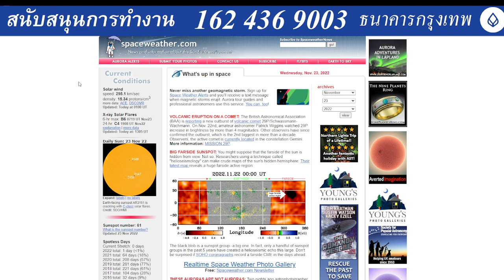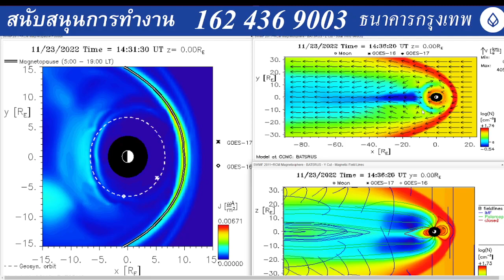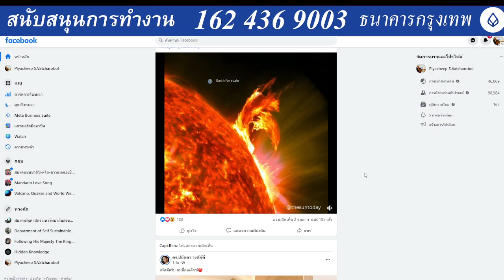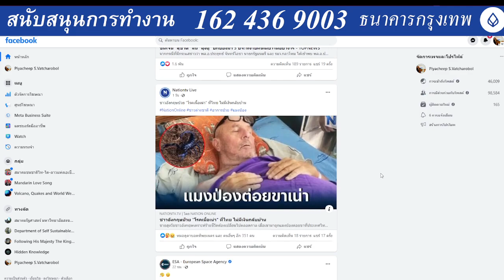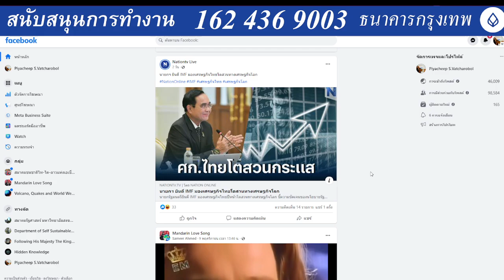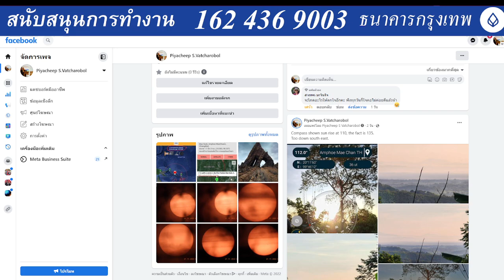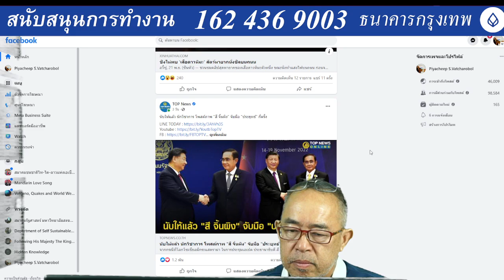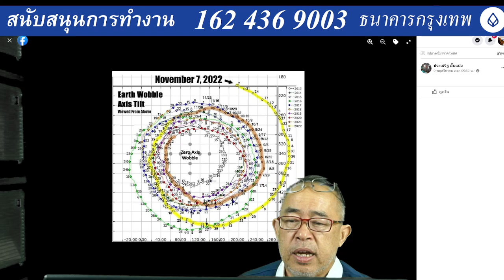๒๓๑๑๖๕๒๐๓๐ ๕-๑๐ ธันวาคม ระวังน้ำท่วมฉับพลัน เดือนธันวาคมปีนี้มีฝนตกมากกว่าร้อยละ ๗๐